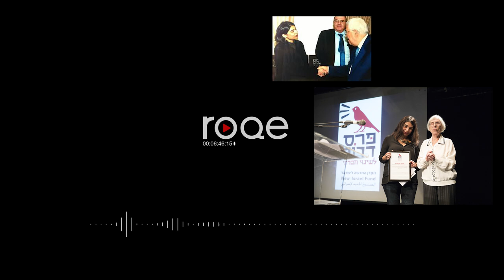Roqe - Ep #21 - Orly Noy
Roqe 21 - An interview with Israeli-Iranian writer, activist and translator Orly (Mojgan) Noy. Orly was the first person to translate prominent works of contemporary Iranian literature into Hebrew, including the very popular, “My Uncle Napoleon.” She talks to Jian about being a Jewish-Iranian, a “perpetual immigrant”, a lover of Jerusalem, and a human rights campaigner. + the Roqe team debates representation of Persians in film, and Letters of the Week with Kyan.
Conversations from, to, and about the Iranian diaspora. New episodes are released every Monday & Thursday. Hosted by Jian Ghomeshi.